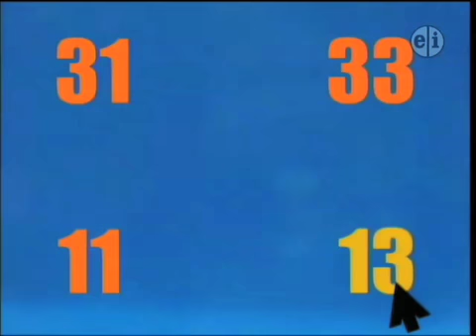Sesame Street 40th Anniversary